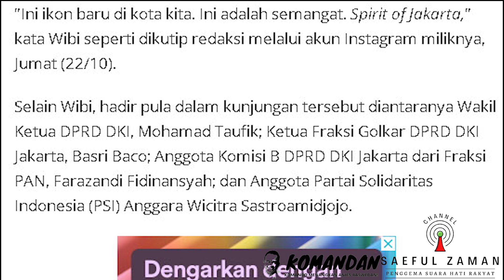TUMBEN... Anggara, Kader PSI Puji Stadion JIS: Keren Banget, Makasih Pak Anies !!!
Follow Instagram, Facebook,Fan Page, & Twitter Saeful Zaman